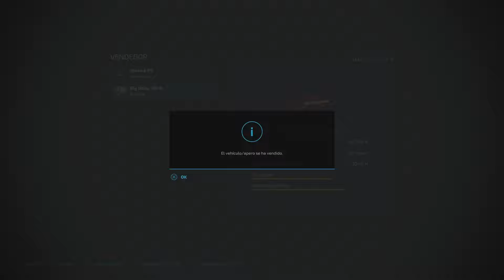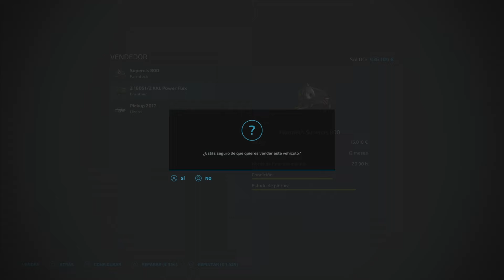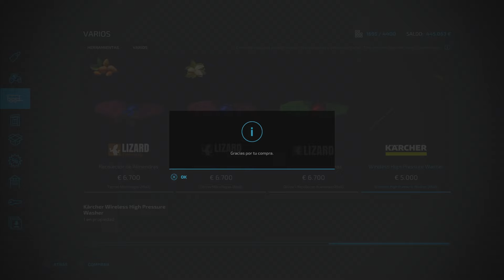🚜 FS22 Venta de aperos y 60 árboles plantados - 8 - Tierras Manchegas (Consola)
Empezamos vendiendo los aperos y un tractor que no vamos darle uso. Aprovechamos para comprar un remolque nuevo, el Lizard Minor 6x4 y plantamos 60 pinos para su futura producción.

Para más contenido visita mi canal.